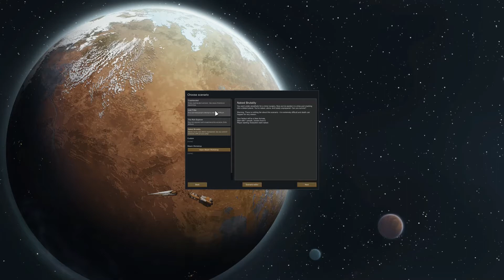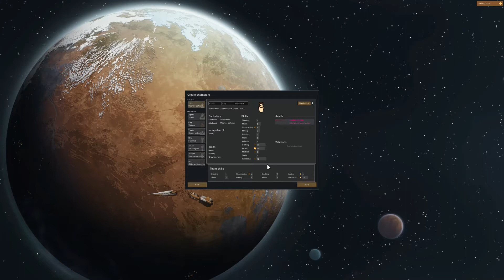Kevbob Plays: Rimworld 001 - The Tale of Toby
Alas, poor Toby, it isn't your fault that Kevbob is a fuckin idiot